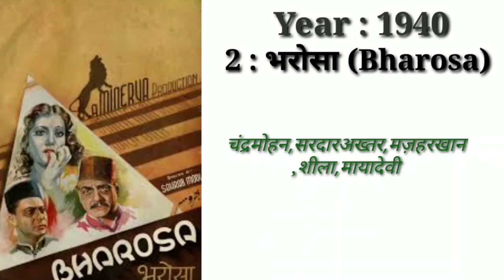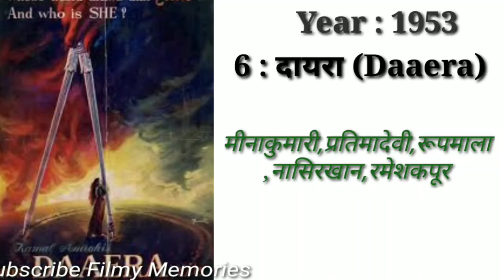Director Kamal Amrohi Hit and Flop Blockbuster all movies lis|Kamal Amrohi filmography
Director Kamal Amrohi Hit and Flop Blockbuster all movies lis|Kamal Amrohi filmography#bollywood
Films Director Kamal Amrohi Hit or Flop Blockbuster all movies list. Budget box-office Collection Bollywood Records & Analysis Success Ratio, Filmography and upcoming movie list . Kamal Aarohi ki hit aur flop filmen, BR Ishara hit or flop box-office Collection All films list. Kamal Amrohi is an Indian Film Producer ,, Director noted for her work in the bollywood industry his Hit films was famous among the crowd of the 1938's . Today "फ़िल्मी मेमोरीज़|Filmy Memories" made this video for entertain people with valuable information.

Kamal Amrohi box-office Collection Analysis Hit And Flop Blockbuster all movies list.

Copyright Disclamer !